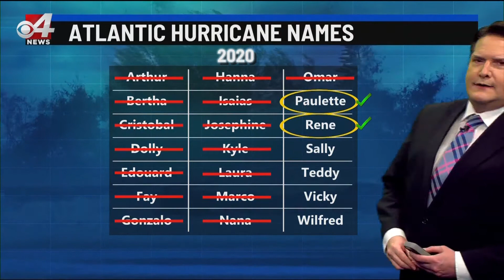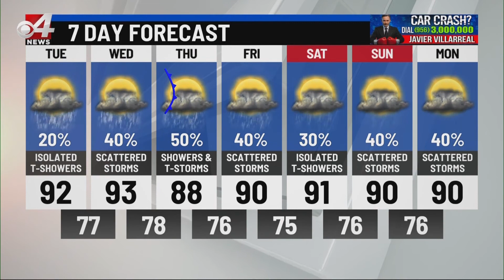CBS 4 News at Noon Weather Sept. 8, 2020